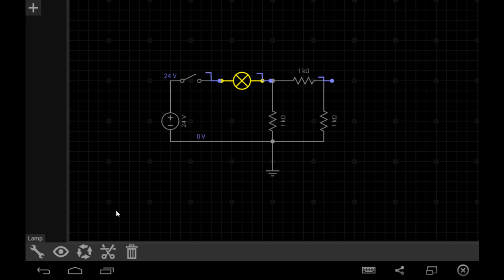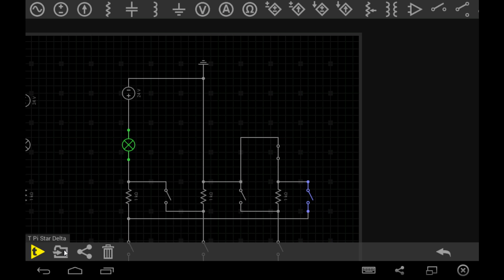T (Star) and Pi (Delta) Circuit Simulation With Light Bulb As Indicator